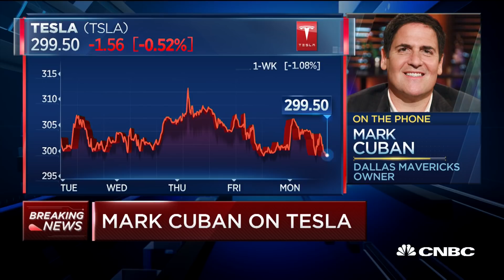Mark Cuban Defends Elon Musk’s Leadership: ‘You Can’t Be Vanilla All The Time’ | CNBC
Mark Cuban defends Musk's leadership style and commitment to Tesla.

Amid hardships at Tesla, CEO Elon Musk has taken heat for recent behavior some have called "bizarre." But billionaire investor Mark Cuban defended Musk's quirks and said he trusts and respects his leadership.

"Unlike other founders...who have their lives all built up into one company, he puts his heart out there -- and he puts his finances out there. You know, people respect Musk for his genius, but you have to really respect him because he puts every cent that he has on the line," Cuban said on CNBC's "Squawk Alley."

Musk hasn't been having the easiest go of it lately. Even as his aerospace startup SpaceX triumphs, his electric car company Tesla has faced an onslaught of setbacks. From delays in Model 3 production to a massive Model S recall, executive departures and recent talks of reorganization, the CEO has readily admitted to spending nights on the factory floor. Earlier this month on a conference call following earnings, in which Tesla performed less poorly than expected, Musk referred to one investor's questions as "boring" and "boneheaded."

"He's either just very much out of patience or plans to never need to raise capital again," Morningstar analyst Dave Whistonsaid.

Cuban wasn't particularly put off by the earnings call. Instead, he said he thought "the stuff on the conference call wasn't anything at all, just mishegas [craziness]."

"It's okay for [a CEO] to have an attitude. You don't have to be vanilla all the time — that's just life," Cuban said.

What it comes down to is dedication, and according to Cuban, Musk has got plenty.

"[Tesla is] his baby. He sees the vision, he has to execute. You can argue that he is going to need to raise cash, but everything he has is wrapped up in it...And I think for that reason you've got to trust him," Cuban said.

Despite his respect for Musk, Cuban said he isn't "necessarily a buyer" because he is not familiar enough with the industry.